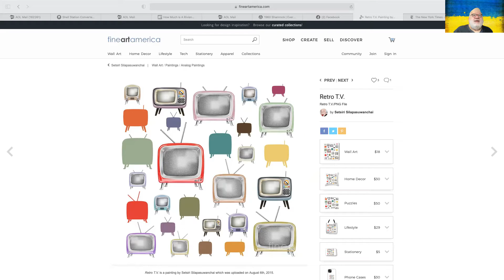MIKEY AND VINNIE TAKE ON THE WORLD-SPECIAL GUEST COMIC ROD LONG- CAUTION MAY HAVE HARSH LANGUAGE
We welcome our good friend and comic Rod Long to the show after we rap and flap about Ukraine, Gas Prices and why it aint that way no more. We also reminisce with Rod about the late Jim Swanson..."Swannie" who owned one of the great Seattle dive bars of the 80's and 90's.